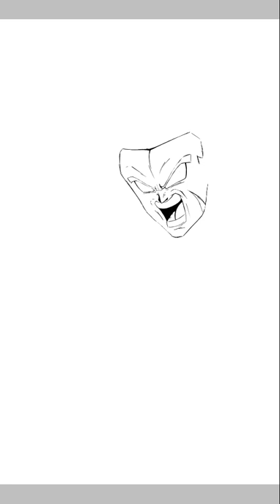Bruh-ly Drawing "time lapse"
this manz Broly coming up in here and being drawn and shi.

 Materials

Device - stylo 5 phone
App - IbisPaintX

 Subscribble I guess
I dunno just kill me